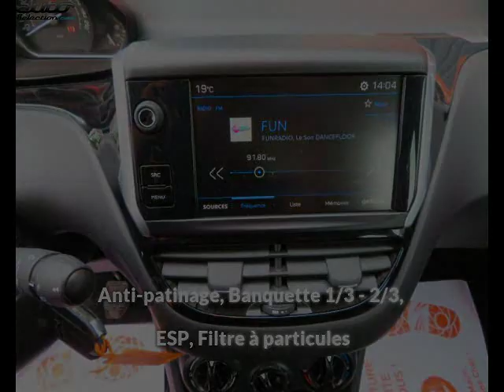Peugeot 208 occasion visible à Lormont présentée par Vpn autos bordeaux - lormont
Cette Peugeot 208 occasion disponible à Lormont dans le 33 est mise en vente par Vpn autos bordeaux - lormont - 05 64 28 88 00 - tous les détails sont